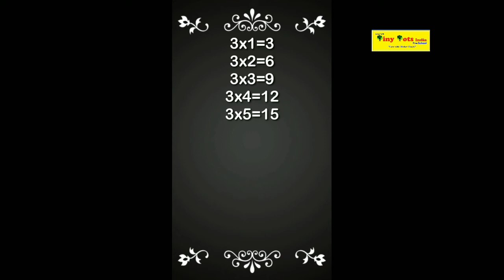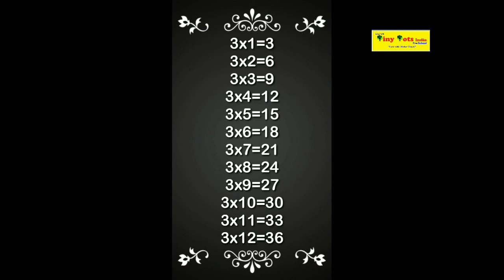Module on Table of '3' @ TINY-TOTS PRE SCHOOL Madhuranagar Visakhapatnam